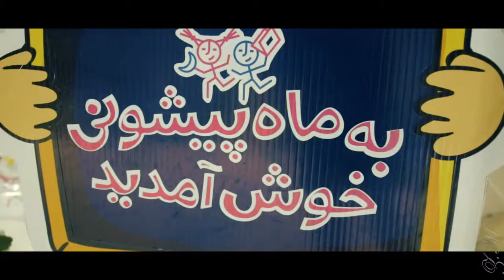Tangram Puzzles - بازی فکری تنگرم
Tehran Book Garden - Shahrtash Publications
بازی فکری تنگرم